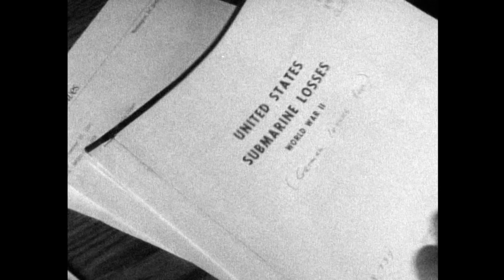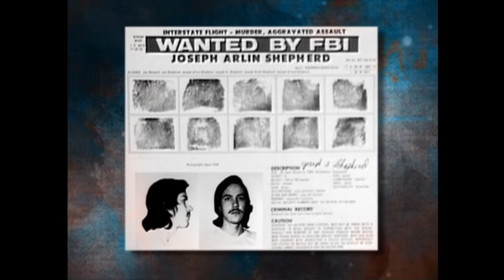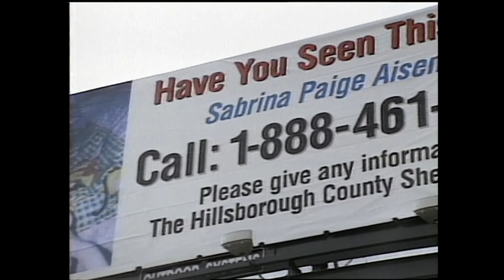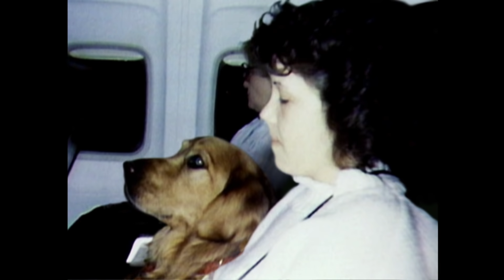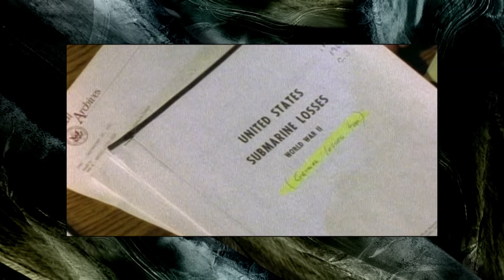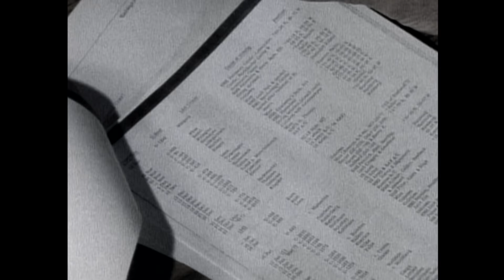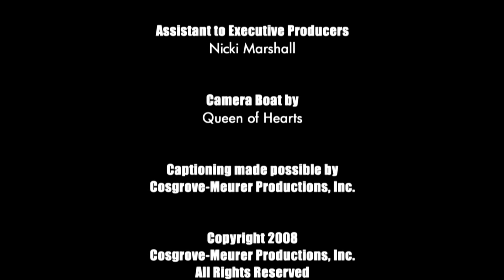Unsolved Mysteries with Dennis Farina - Season 6, Episode 1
This, Episode includes: Silent Witness, Update: Two Strikes, Missing Florida Baby, Epilepsy Pooches, Phantom Sub and Log Cabin Fraud.